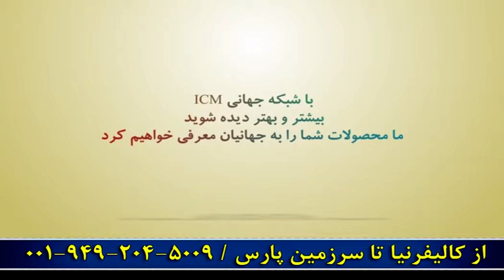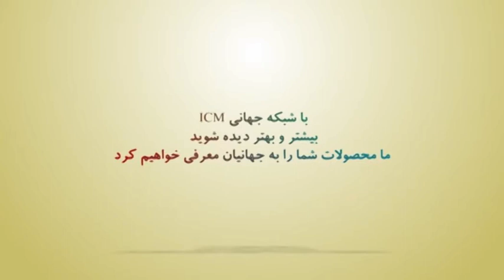از کالیفرنیا تا سرزمین پارس - Episode 128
برنامه ای از حمید احمدی در شبکه سینمایی ایرانیان
 (Az California ta Sarzamin-e Pars)